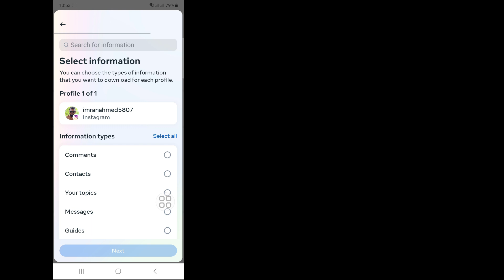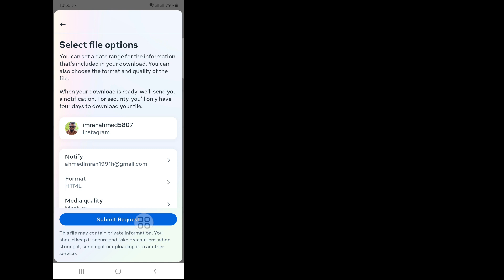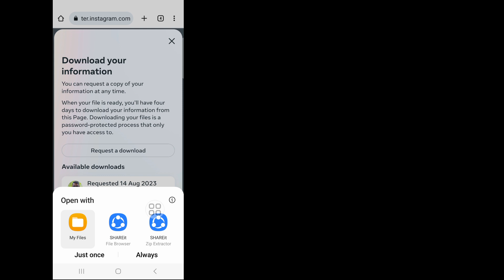Instagram에서 삭제된 채팅을 복구하는 방법(2023 업데이트) | Instagram에서 삭제된 채팅 복구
이번 영상에서 보여드릴
Instagram에서 삭제된 채팅을 복구하는 방법(2023 업데이트)

 Instagram에서 삭제된 채팅을 복구하려면 영상을 끝까지 시청하세요. 매우 간단하고 쉬운 과정입니다.

 💛'좋아요' 잊지마세요.